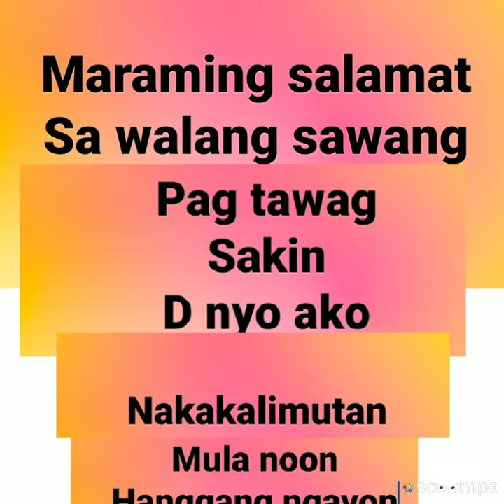Cavite national high school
My batch mate tnx u